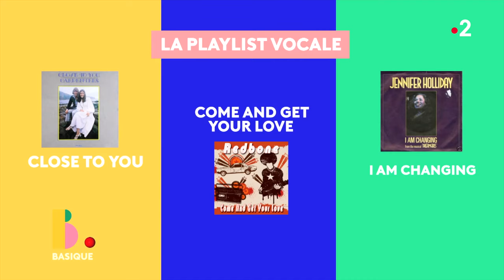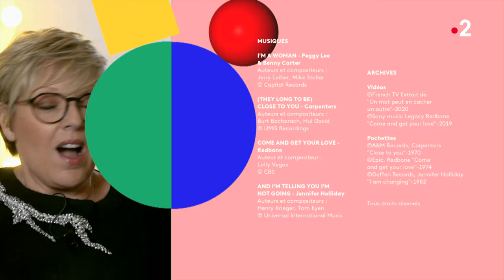LAURENCE BOCCOLINI - sa playlist